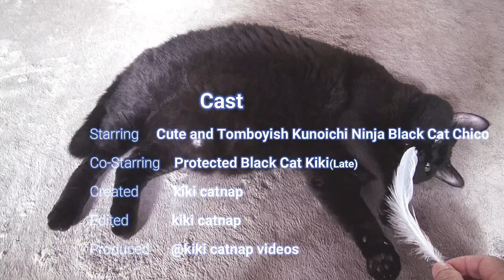黒猫チコちゃん 今日もジイジと遊んで上げたわ